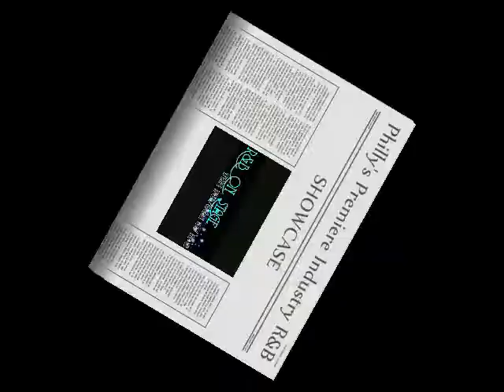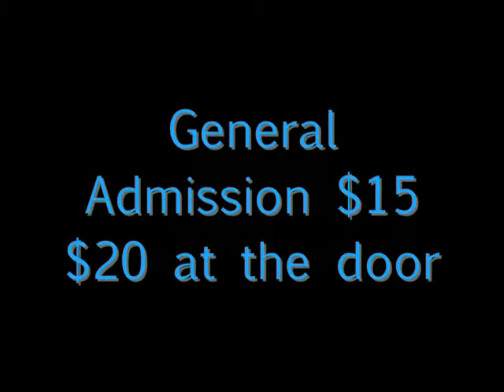R&B OnStage Oct 28th BBS Value Tour Artists Blaze the Stage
ATTN: A&Rs, Independent & Major Labels, Booking Agents, Promoters, Angel Investors & most importantly, YOU, the Good Music lover! Blaqmel - Mrs. Betty's Son - TY BLUE - Baron Hillman aka Beazy - ZEN AURA...some of the illest artists from the BBS Value Tour blaze the stage of Philly's premiere R&B Industry Showcase, Wilkes Productions' R&B ON STAGE Wed Oct 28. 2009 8PM@the historic Clef Club of Jazz 736-38 S. Broad St. Also feat. Skip Dawg & Scripture & showcasing artists from NYC to Baltimore.